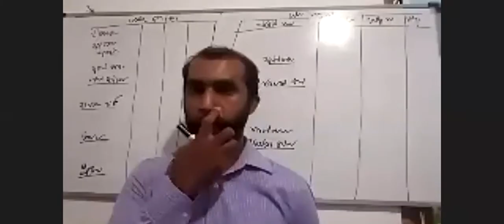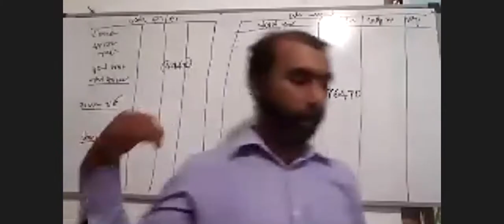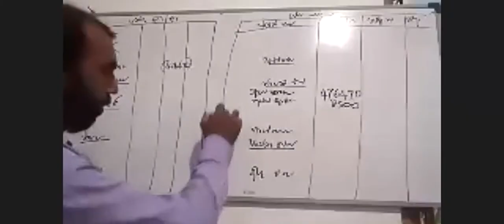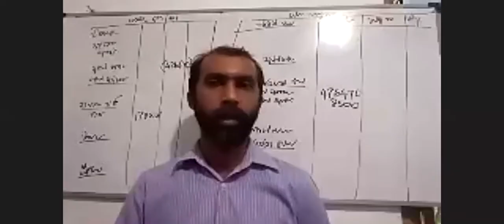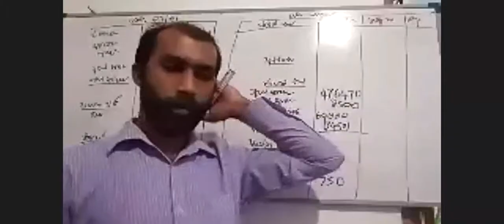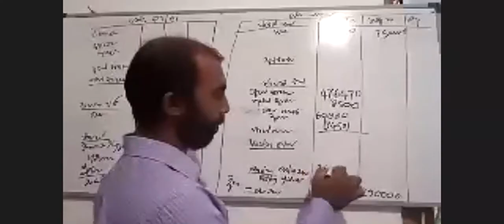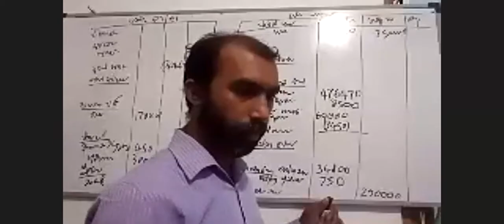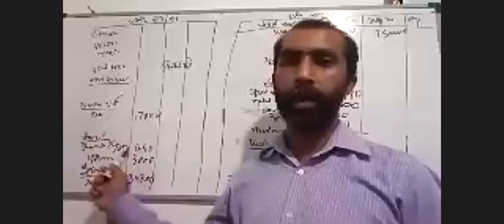ගිණුම්කරණය සා පෙළ 7